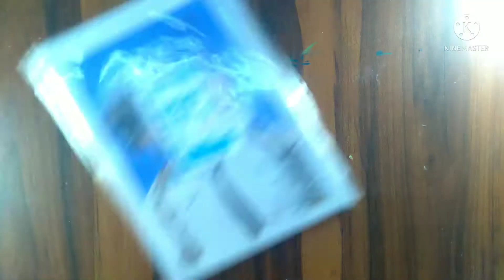ganpati bappa# drawing#draw amar art channal#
amar art channal#
part1
step by step video #
out line video#

by by